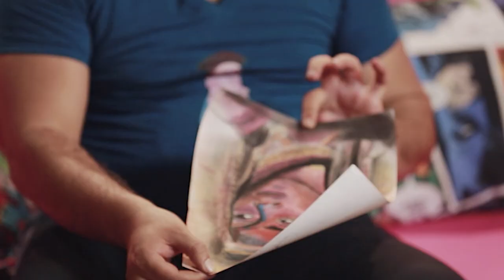EP 2 SOHBA GHIR DARJIN 1.0 صحبة غير درجين ( amir er Habi )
Découvrez le sitcom sohba ghir darjin 1.0
Un grans Merci à toute l'équipe qui a participé à la réalisation de sohba ghir darjin
Réalisé par: Hamza Messaoudi
DOP: Oussema Dridi
Acteur: NAIMA JENI, TAREK BAALOUCH طارق بعلوش , AMIR TLILI, JIHED CHERNI.TAWFIK LAYEB,TALEL JLASI et MOI MËME MOUNA BEN MOHAMED